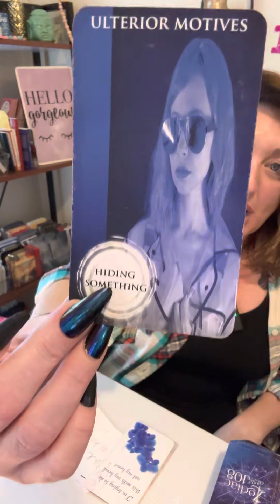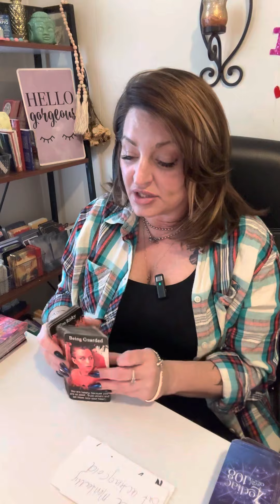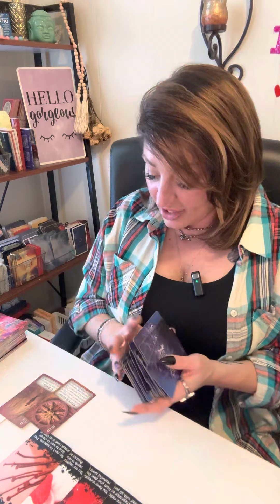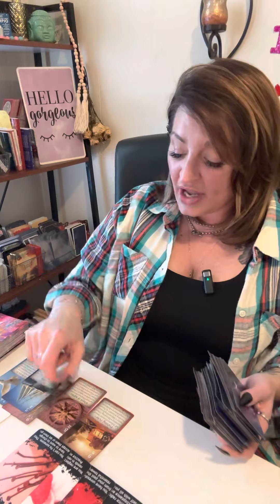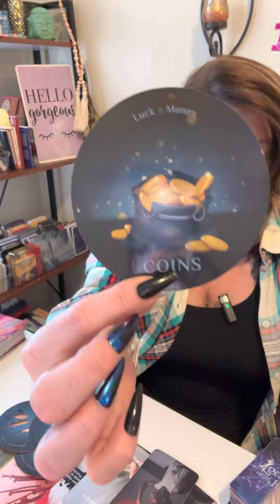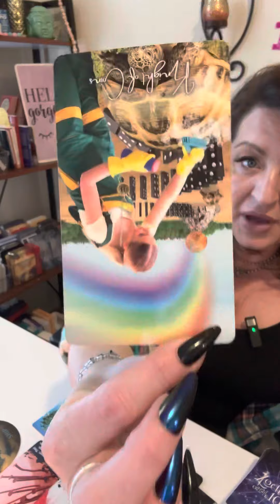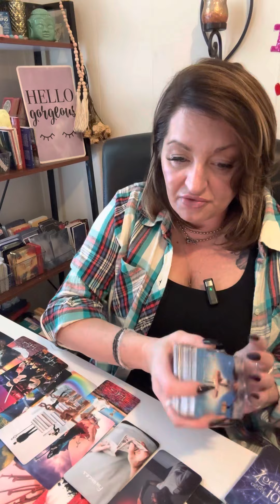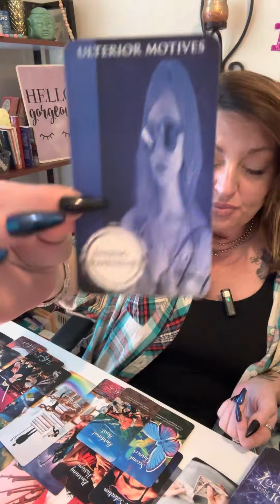YOUR ABOUT TO BE BLESSED 💵 Exlover Hiding Something But Coming back anyway , PROTECT YOUR ENERGY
@scorpiopriestess9 insta